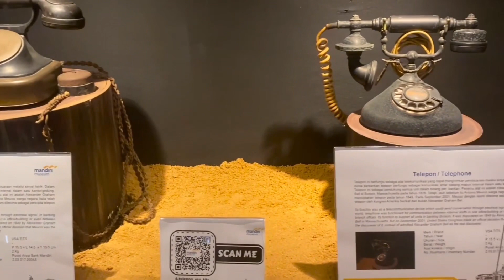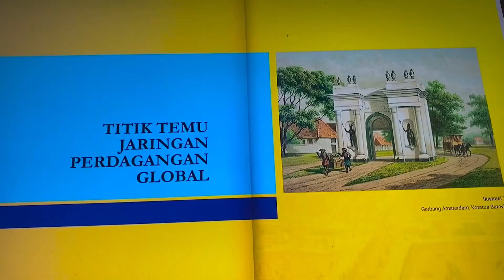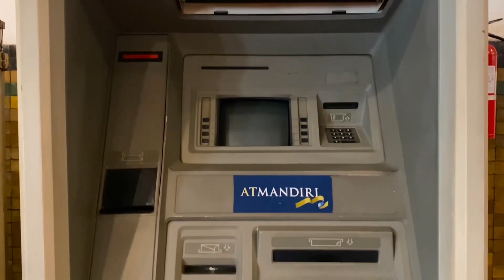KataMereka Tentang Museum Mandiri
Hallo SahabatMuseum 😍

Seiring berjalannya waktu tentunya Museum Mandiri berkembang dengan pesat loh, banyak sekali koleksi baru yang tentunya sangat menarik. Nah salah satunya adalah mesin pencetak alamat nasabah, ruangan mesin tik, dan juga ATM.

Kali ini Museum Mandiri kedatangan pengunjung 1 dekade yang lalu, penasaran gak sih sama KATAMEREKA tentang Museum Mandiri? Yuk kita simak video selengkapnya😉✨

Jangan Lupa ikuti social media kami lainnya untuk melihat perkembangan terkini dari Museum Mandiri